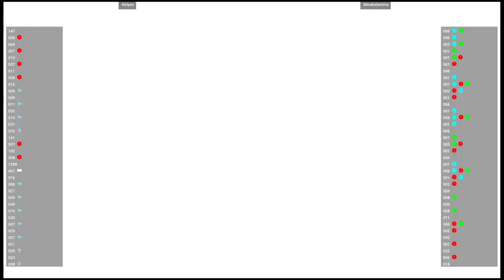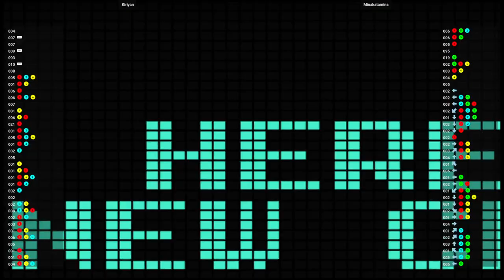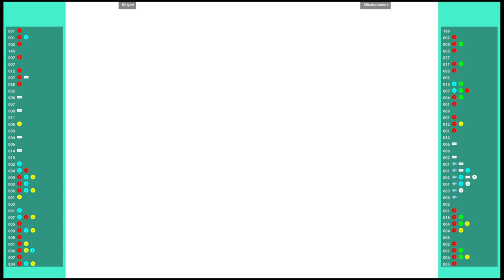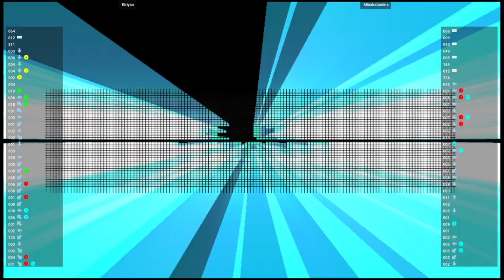CVS (GD) 🕹 Kiriyan VS Minakatamina | Capcom Vs. SNK Millennium Fight 2000 Pro (Flycast) (NAOMI)